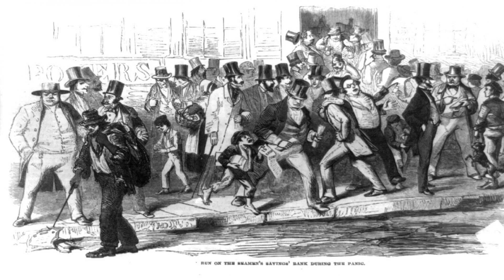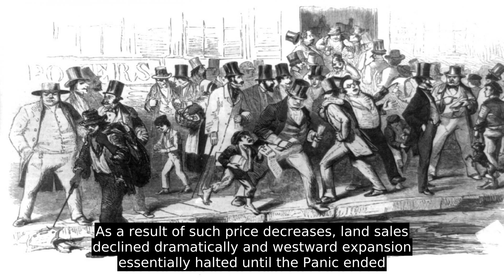Panic Of 1857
The Panic of 1857 was a financial panic in the United States caused by the declining international economy and over-expansion of the domestic economy